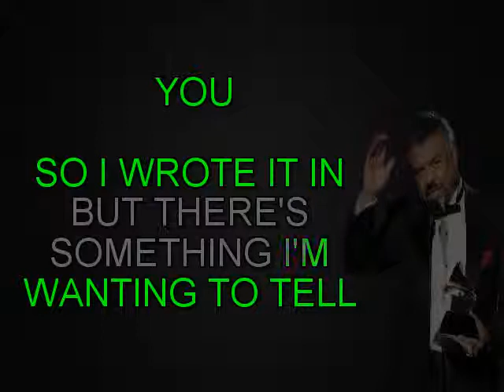WILD SIDE OF LIFE LITTLE JOE Y LA FAMILIA KARAOKE